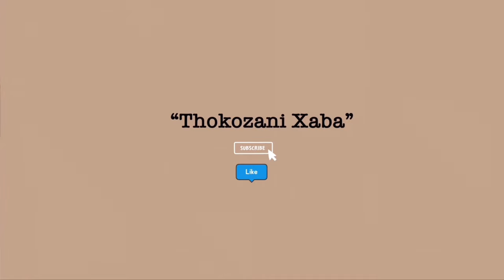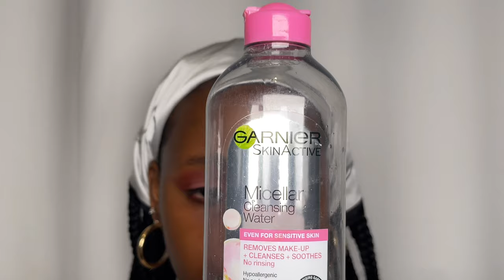MY SUNDAY EYESHADOW LOOK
Hi guys!! I filmed this eyeshadow look that I wore yesterday at church! Watch & see how I did it ❤️ I also filmed the base makeup which will be up on Wednesday.

*Beauty Treats rose gold nude eye collection eyeshadow palette

*Nyx doll eye mascara (no longer available in South Africa unfortunately)

*Kiss magnetic eyeliner (currently not on the Clicks website but I bought mine in store)

*Nyx full throttle eyeshadow palette in Color Riot (no longer available in South Africa unfortunately)

WHAT I’M WEARING:
*H&M top (check in store, i also bought it in the store)
*Klines silver studs (only available instore)
*Lovisa hoops (no longer available)
*Lovisa headscarf (no longer available)
*Hairstylist (she also does makeup) beauty_by_keneilwe